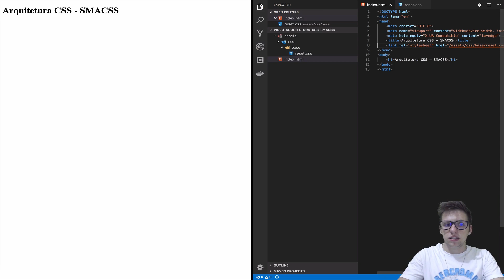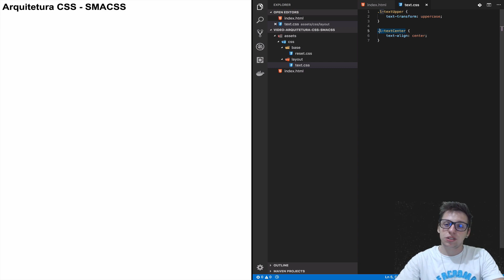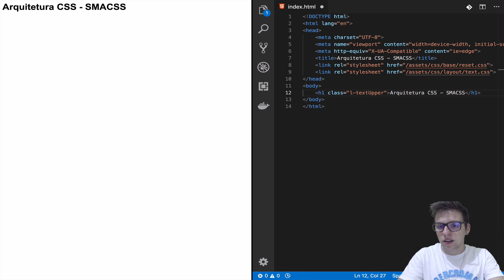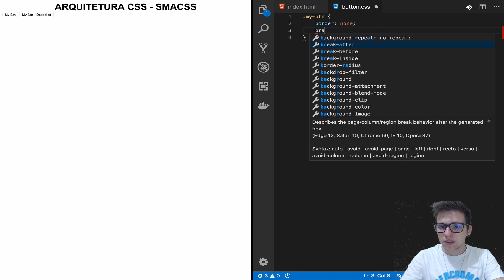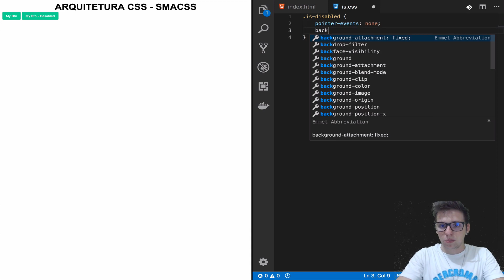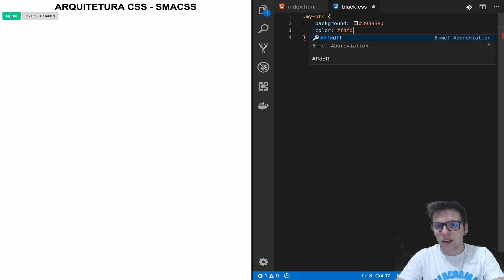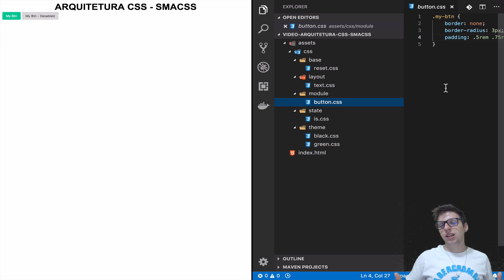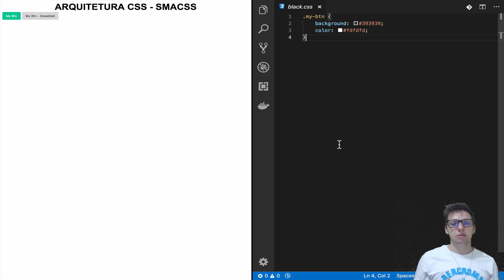[Front-End] Arquitetura CSS - SMACSS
Neste vídeo mostro como funciona o guia, metodologia e normatização referente ao SMACSS.

Referências